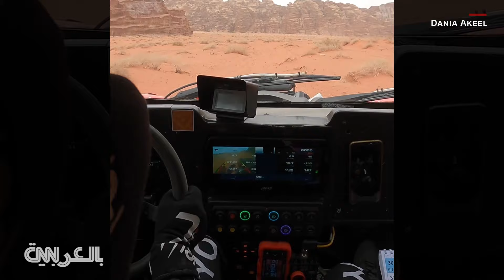اقتحمت رياضة الرجال.. أول امرأة سعودية تفوز بكأس العالم لراليات الباها الصحراوي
تمكّنت السعودية دانية عقيل من حفر اسمها في مجال سباق الراليات، بعدما حقّقت المركز الأول في كأس العالم للراليات الصحراوية ضمن فئة T3.
لطالما كانت السعودية دانية عقيل شغوفة بـ رياضة المحركات وعالم السباقات، وبعد خوضها تجربة عالم سباقات الدراجات النارية في عام 2019، تعرّضت على إثره لحادث، قرّرت بعدها الانتقال إلى تجربة أكثر تحديا وخوض غمارعالم الراليات، حيث أصبحت أول امرأة سعودية تشارك في بطولة دولية للراليات. وخاضت، في عام 2021، جولتَين من كأس العالم لراليات باها الصحراوية، لتصبح أول امرأة على الصعيد العالمي تفوز بلقب كأس_العالم ، ضمن فئة T3.